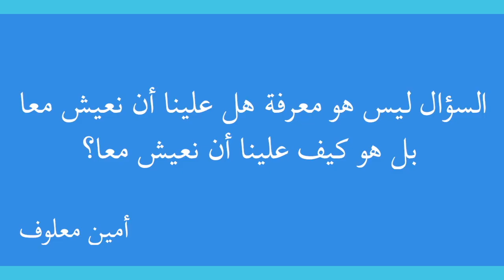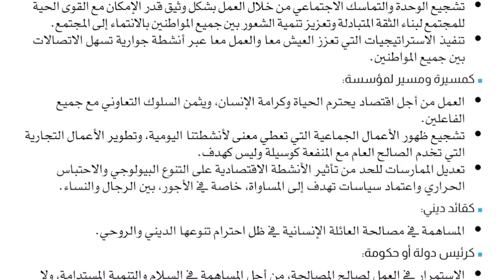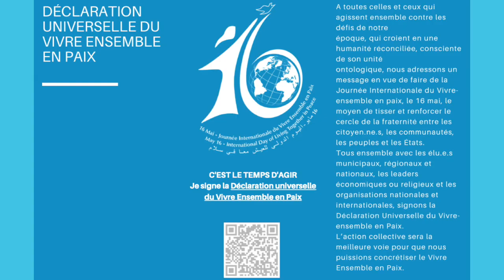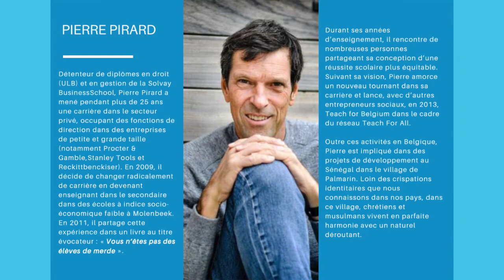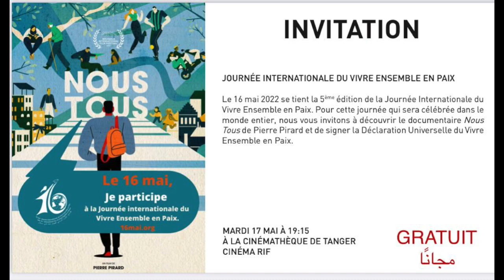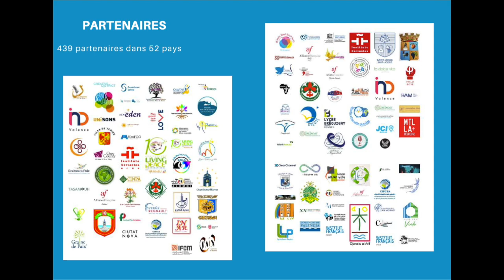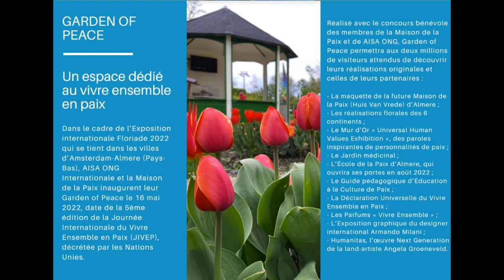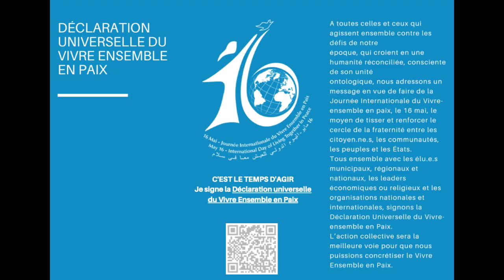Interview radio SNRT pour la JIVEP 2022 15 mai 2022 Maroc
Interview radio @SNRTNews   pour la 5ème édition de la Journée Internationale du Vivre-Ensemble en Paix JIVEP 2022 15 mai 2022 Maroc

Mille mercis SNRT .

To WATCH THE MOVIE " All of Us " Regarder le film Gratuitement

disponible jusqu'au 22 juin 2022 .*

interview radio free movie